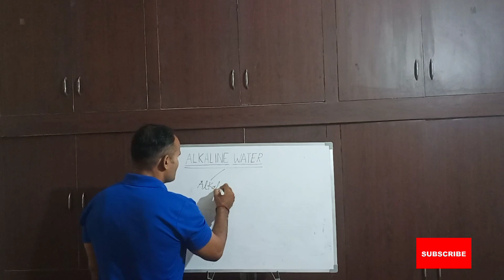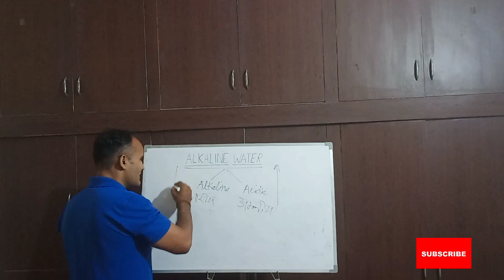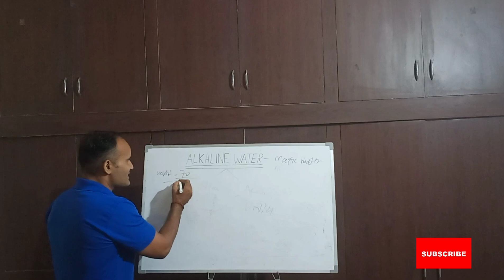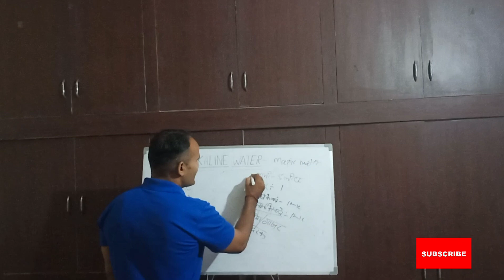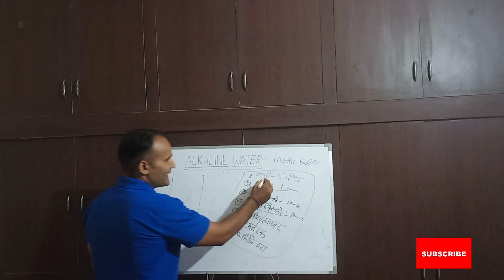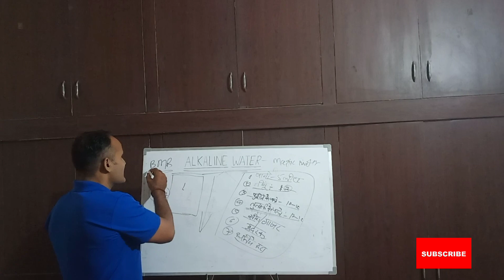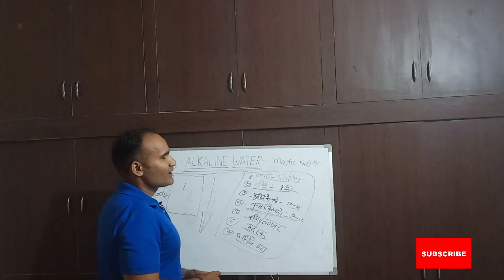How To Make Alkaline Water (Magic Water)